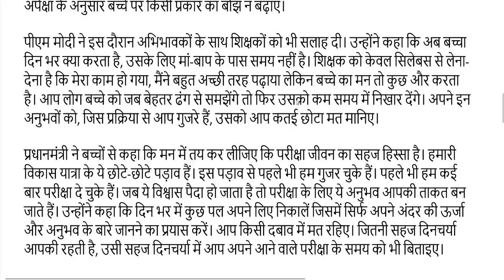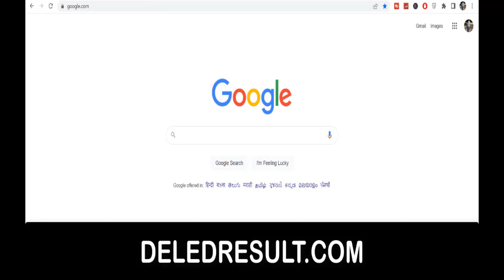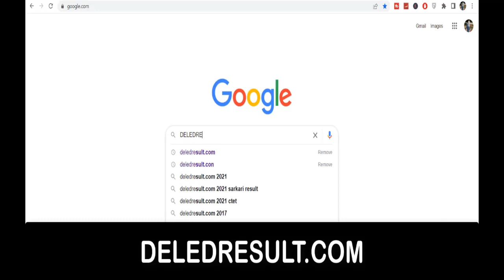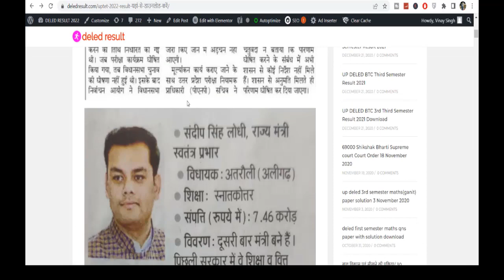UPTET RESULT 2022 | UPTET 2022 FINAL ANS KEY | UPTET RESULT HOW TO DOWNLOAD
UPTET 2022 FINAL ANS KEY यहां से डाउनलोड करें-

UPTET 2022 ANS KEY SET- A यहां से डाउनलोड करें-

UPTET 2022 ANS KEY SET- B यहां से डाउनलोड करें-

UPTET 2022 ANS KEY SET- C यहां से डाउनलोड करें-

UPTET 2022 ANS KEY SET- D यहां से डाउनलोड करें-